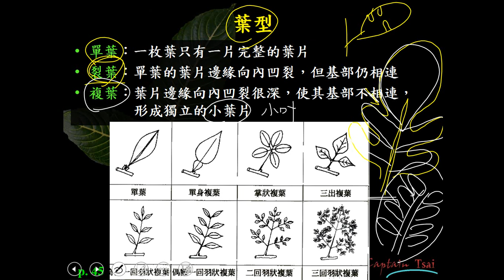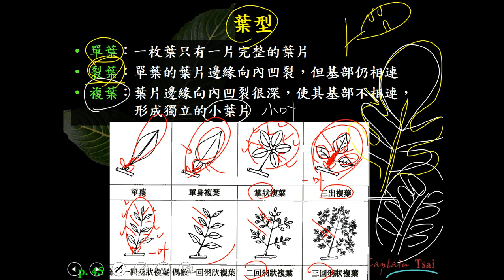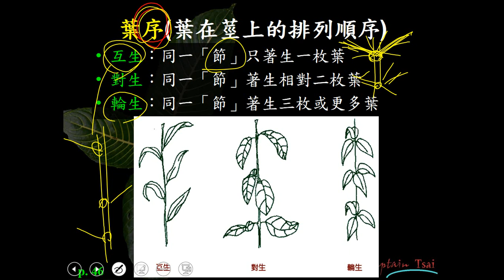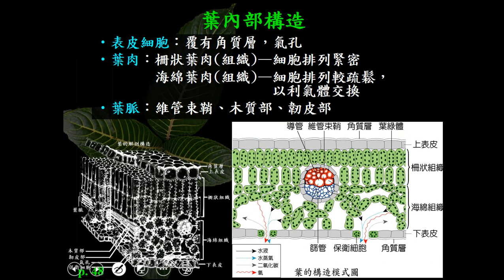11002選修生物二ch2 2 18葉的類型(一恭)